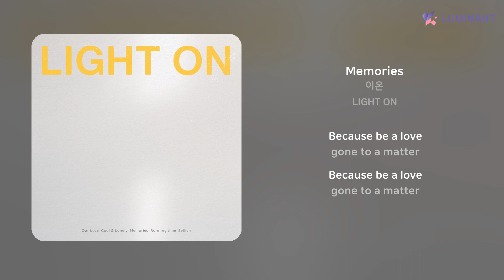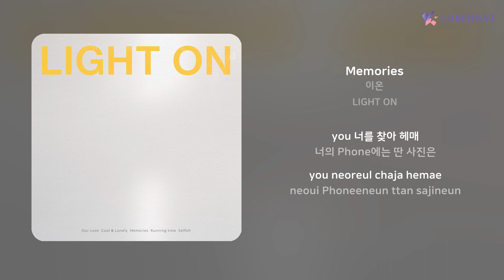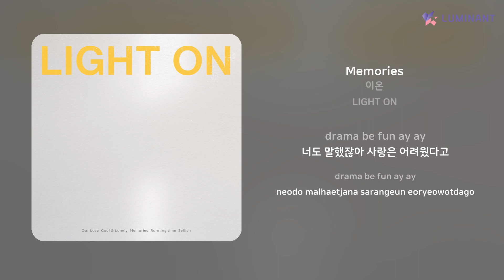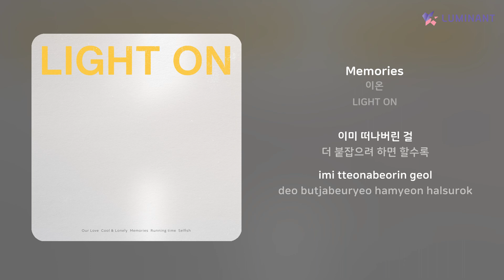이온 - Memories | 가사 (Lyrics)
Artist: 이온
Track: Memories
Album: LIGHT ON
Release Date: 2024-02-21